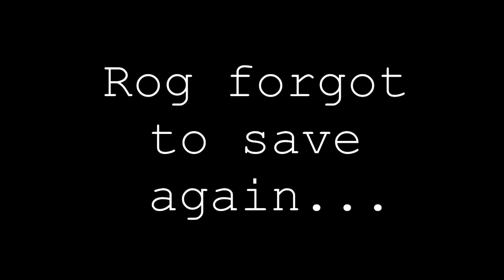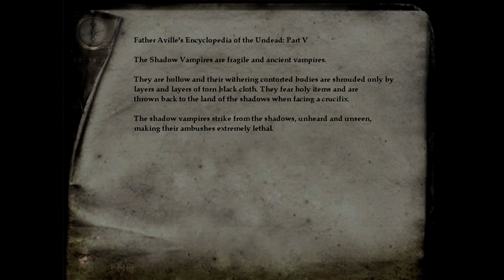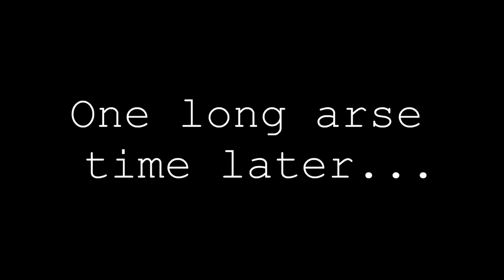THE KEY TO BEING BRUCE LEE | Nosferatu: Wrath of Malachi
If this is a wedding then I want my damn cake!